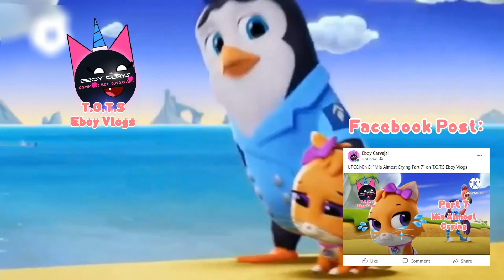T.O.T.S. Season 3 - Mia Almost Crying Part 7 (Tooth on the Loose) | T.O.T.S Eboy Vlogs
It's Finally arrived! with Part 7 of Mia Almost Crying is now premiering

Part 7 of Mia Almost Crying (No Copyright, uploaded with VSDC, and a New Intro and Outro)

Episode Description:
When Mia has her first baby tooth fall out, it accidentally gets sent on a delivery, after she initially tries to keep it out of fear of losing it to the Tooth Fairy.

Music Credit to: Nick Keller
Panzoid Intro Credit: Zyne Artz

Disney T.O.T.S and Cartoon Network Unikitty Content Creator heavily based on Mia the Kitten and UniKitty! (Eboy's Favorite Character)

For YouTube Kids users out there, Eboy Vlogs Kids is like her normal counterpart, but for YouTube Kids (Renamed of Mia the Kitten Shorts)

For Defending yourself against Comment Bots, Eboy Plays is a great Countryball for battling against Comment Bots, however Mild Violence for Mindustry Gameplay, he doesn't like Disney Fan Comments just to avoid confrontation with his Viewers

Archived Vampirina!!! Channel uploads Vampirina and Puppy Dog Pals.

⚠️ Rickrolling is Banned on all Channels as due to Eboy Plays Regulation Standard against Rick Ashley, if you Rickrolled him, your account will be permanently Suspended, requiring donating to get unban, Caution! doing consecutive Rickrolls will anger Eboy Plays (donation price increased) ⚠️

for Pinterest: Send T.O.T.S Pins for Eboy or chat him
for Facebook: Upcoming Videos on Eboy Vlogs, Vampi, or Plays, IRL Eboy, Video Milestones, and Subscriber Milestones

Channel Description:
"Don't Mind why i'm Unikitty?, but still uploads Tiny Ones Transport Service"

Eboy Vlogs is a Disney T.O.T.S. Channel created by Eboy Plays - Mindustry Channel, inspired from "peggy", Hong TV, "Mary Mia" (Mary Bond), "Mia the Kitten Shorts", and "Vampirina!!!" Heavily based on Tiny Ones Transport Service (T.O.T.S.), We have series including "Mia Crying", "Mia Almost Crying", and "Unikitty", also uploads Season 1, Season 2, and Season 3, (Although It's Copyrighted By Disney) Uploaded and Edited Using VSDC Video Editor, VN, Icecream Screen Recorder, and Wondershare Filmora